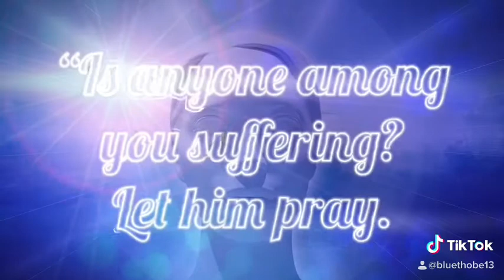Verse of the Day (November 16, 2020)